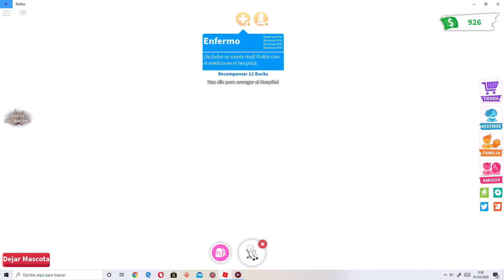CUIDO MIS 4 BANDICOOT Y LOS CONVIERTO EN NEON ¡increíble! - MASCOTAS DE AUSTRALIA EN ADOPT ME ROBLOX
CUIDO MIS 4 BANDICOOT Y LOS CONVIERTO EN NEON ¡¡increíble!! - MASCOTAS AUSTRALIANAS ADOPT ME ROBLOX * NUEVA ACTUALIZACION*

¡¡Estoy deseando jugar contigo!!

MI USUARIO ROBLOX:  casitamagicadelucia